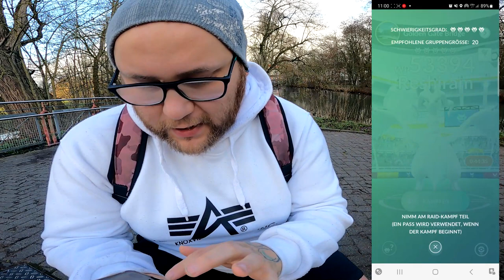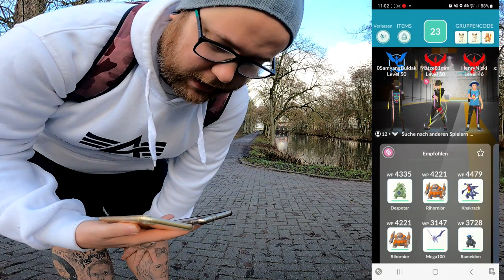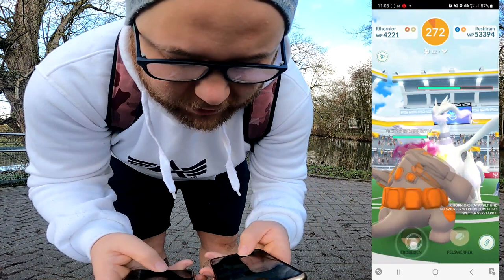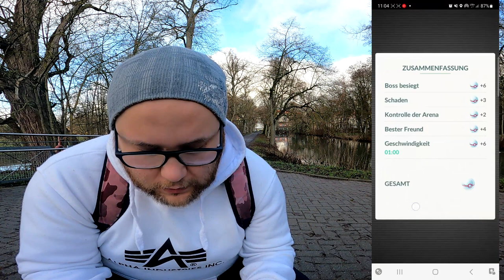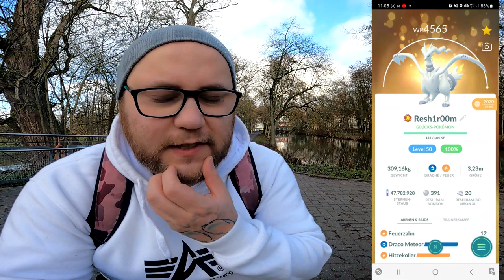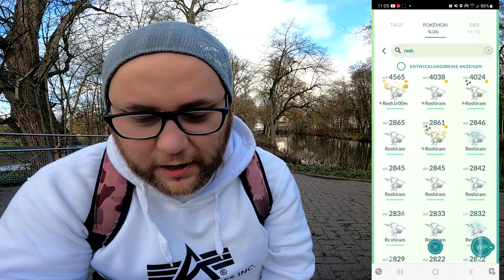Überflüssiger ✨ Shiny ✨ Reshiram Community Raid + Konter | Pokémon GO Deutsch # 2272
GUMMA !!!

Mein Trainer Code : 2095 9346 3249